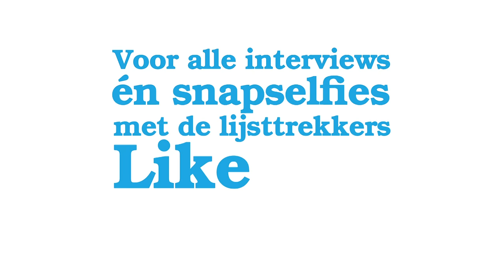Kinderen en Klaver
Kinderen interviewen Jesse Klaver over liefdesbrieven, toekomstdromen en snapchatfilters.